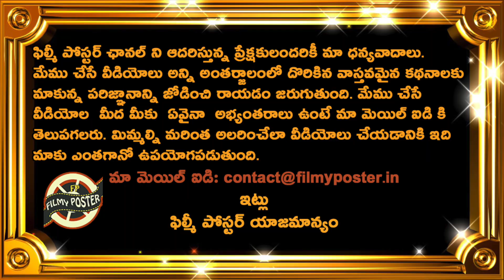Scott Styris Prediction On IPL 2021 Points Table|MI|CSK|IPL 2021 Latest Updates|Filmy Poster